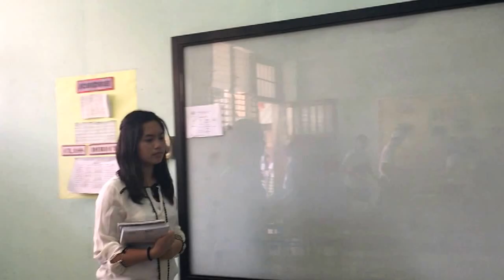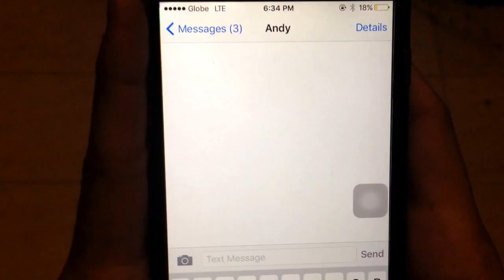LABELED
Service Class Film Project